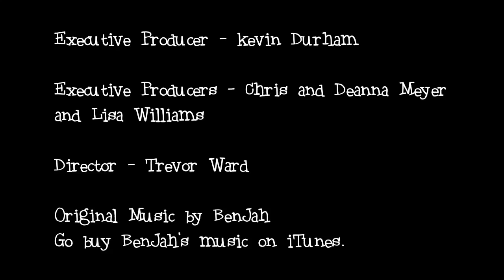Kirby Liesmann - Acceptance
Professional wakeboarder Kirby Liesmann shares his personal struggles with being accepted.

Original music by BenJah.